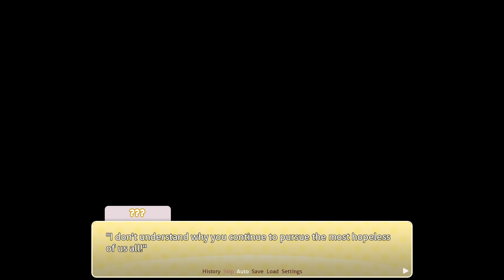Sayori Is Mad MC Saved Her [DDLC Encore MOD] Part 7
This DDLC MODS series is Doki Doki Encore a DDLC MOD part of the Doki Doki Literature Club Mods for the eroge visual novel. This eroge visual novel ddlc MOD is Doki Doki Encore a ddlc mods in the Doki Doki Literature Club Mods. Doki Doki Encore! is a sequel, choice-based mod that seeks to provide the player with a unique interactive experience by allowing them to make several consequential decisions that will affect their ending. The player has unlimited freedom in how they wish their story to be told, with the ability to switch between routes for extra excitement! With 5 days, 4 routes, 8 endings, and 20 original soundtracks, you’ll be sure to find yourself locked in your seat for hours of gameplay as you dive deep to rejoin our favorite Literature Club!

The choices are yours to make, but every choice will have a consequence. Make your choice in Doki Doki Encore! Every good story deserves an encore!
Check These Out.